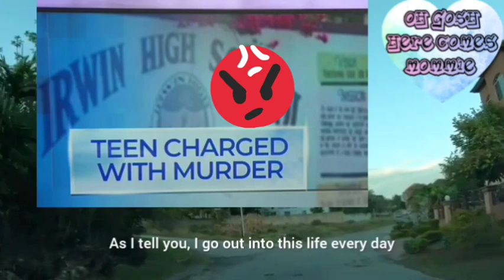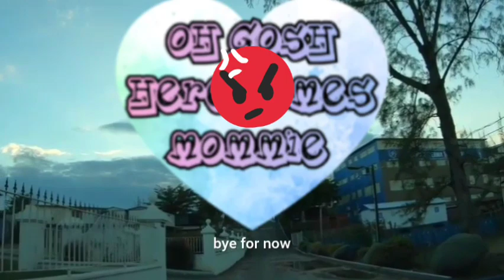MAYHEM IN OUR SOCIETY HELP IS NEEDED TO CONTROL THE YOUTH'S LEVEL OF VOILENCE 😭🙏🏼👀